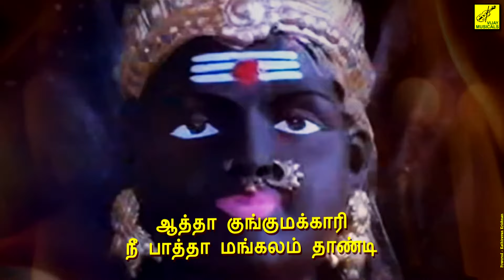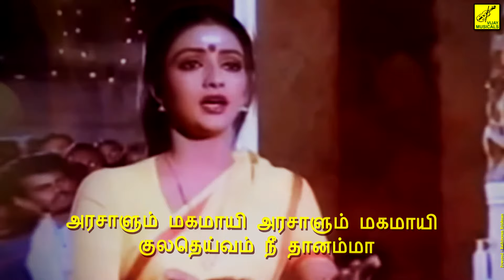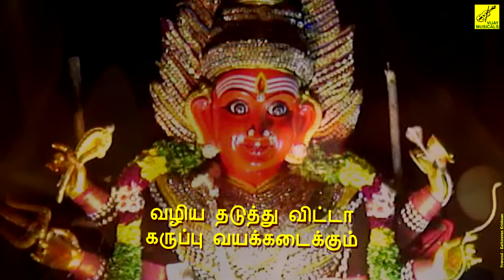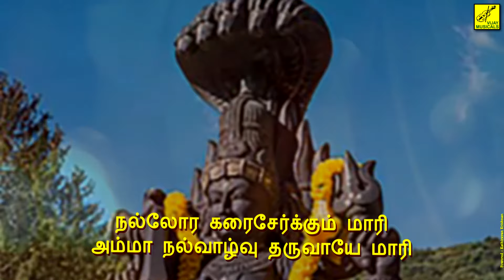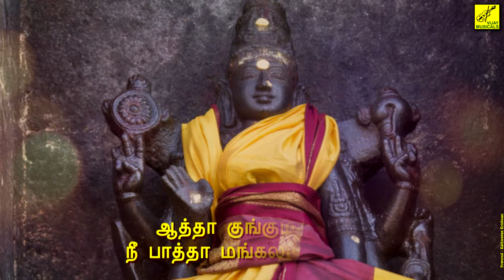AATHA KUNGUMAKKAARI || RAYILUKKU NERAMACHU || LYRICS VIDEO || SP SAILAJA || VIJAY MUSICALS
Aaththa Kungumakkaari | Tamil Lyrical Video | Rayilukku Neramachu | Vijay Musicals | Singer : S P Sailaja | Lyrics : S A Rajkumar | Music : S A Rajkumar | Tamil Cinema Songs | Video : Kathiravan Krishnan | Actor : Ramarajan | Actress : Nishanthi (a) Santhipriya

Lyrics :

ஆத்தா குங்குமக்காரி
நீ பாத்தா மங்கலம் தாண்டி

அரசாளும் மகமாயி அரசாளும் மகமாயி
குலதெய்வம் நீ தானம்மா

ஓம் சக்தி ஓம் சக்தி ஓம் சக்தி ஓம்

கண்ண தொறந்து விட்டா
கருண  மழ பொழியும்

வழிய தடுத்து விட்டா
கருப்பு வயக்கடைக்கும்

செம்மஞ்சள் பன்னீரில் ஆடி
நல்ல செவ்வந்தி பூமாலை சூடி

வந்தாயே பல்லாக்கு ஏறி
நீ வந்தாயே பொன்முத்துமாரி

கொடுமை அழிக்கும் வலிமை நீயே

ஊர் செழித்திட பேர் நிலைத்திட வா திருமகளே

உலக அளந்தவளே உனையே பணிந்துவந்தோம்

பகைய முடிப்பவளே படையல் எடுத்துவைத்தோம்

குலம்காக்கும் நீதாம்மா தாயி
எங்க குறையெல்லாம் தீர்ப்பாய் மகமாயி

நல்லோர கரைசேர்க்கும் மாரி
அம்மா நல்வாழ்வு தருவாயே மாரி

வானம் பூமி யாவும் நீயே

தீம்தரிகிட தீம்தரிகிட வா மலைமகளே